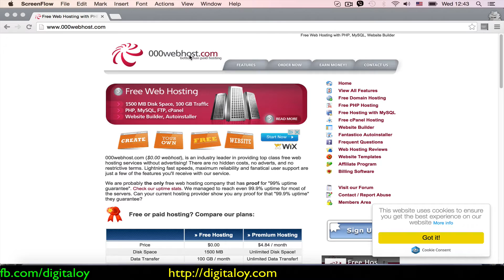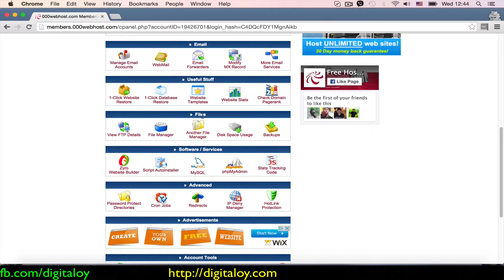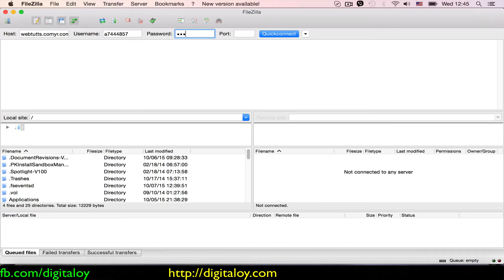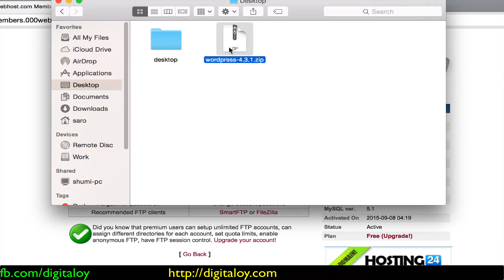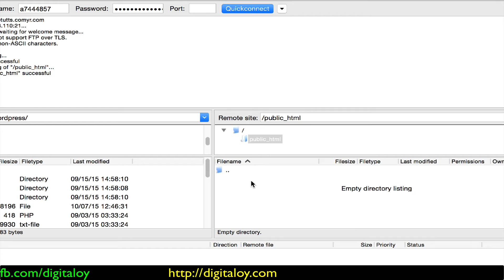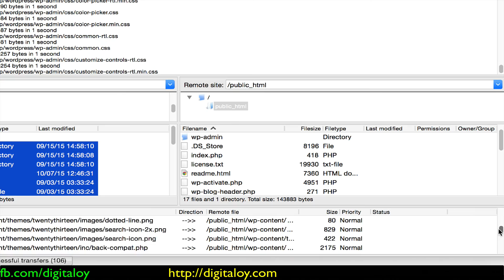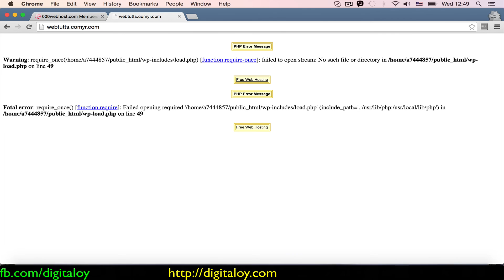Digitaloy - FTP একাউন্ট ইনফরমেশন, লোকাল ফাইল ট্রান্সফার (লেকচার ৫)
Digitaloy - FTP  একাউন্ট ইনফরমেশন, লোকাল ফাইল ট্রান্সফার (FTP account information and transfer file in Bangla)